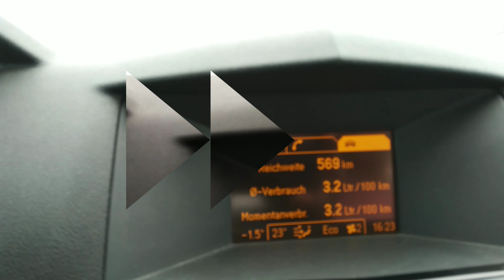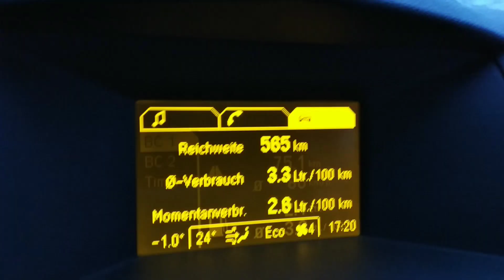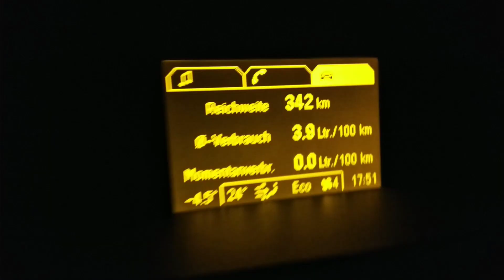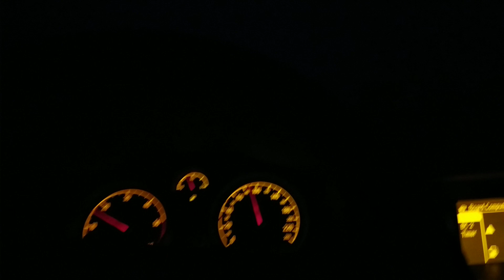Fuel economy with driving 90km/h in 6th gear!?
On the way from Skopje to Bitola I tried to drive the most of the travel with 90km/h in 6th gear. I passed more than 150km.
The vehicle is Opel Astra caravan from 2011 (the special edition 111 years Opel) with 1.3 CDTI engine (diesel).
Share your opinion in comments below.

Video: DEAckern

* Please do not copy or upload this video from other channels.